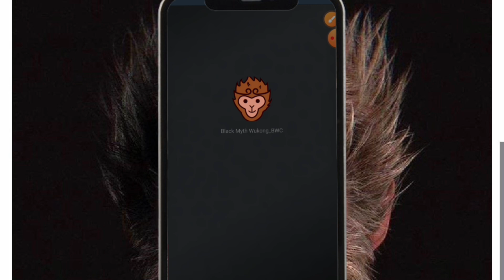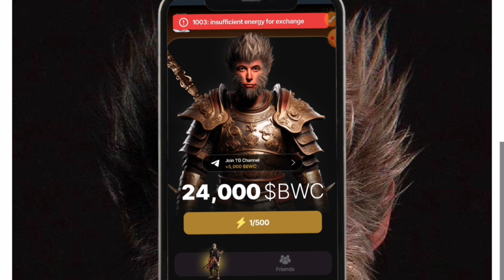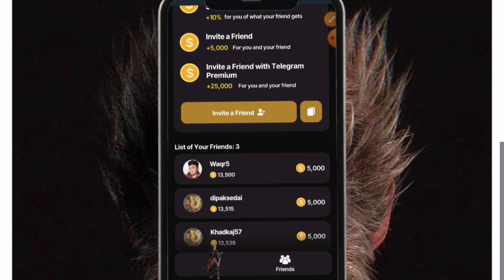Mastering Wukong: The Ultimate Tap-to-Earn Money Guide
x premium